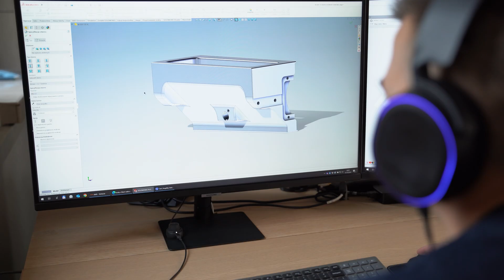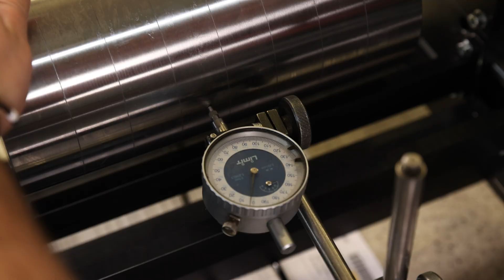Odtworzyliśmy 700 elementów i zrobiliśmy sześć sekcji drukowych do maszyny drukarskiej. Jak wyszło?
Nie boimy się czasochłonnych wyzwań! Stawiamy na precyzję, długofalową relację z klientem i dbamy o projekt na każdym jego etapie. Odtworzyliśmy 700 elementów i zrobiliśmy sześć sekcji drukowych do maszyny drukarskiej. Jak nam poszło?

🔥 Jak rozebraliśmy i odtworzyliśmy 700 elementów w sześciu sekcjach drukowych do maszyny drukarskiej.
🛠️ Jakie są ciekawe elementy tego projektu?
💡 Jak wyglądała obróbka kluczowych elementów sekcji drukowych

0:25 Demontaż i nowy projekt
1:05 Proces produkcji wałków
1:22 Ciekawe części projektu
1:44 Mechanizm registra
2:19 Obróbka korpusu
4:01 Efekt końcowy i podsumowanie

W komentarzu napisz co chciałbyś zobaczyć na naszym kanale AMS!